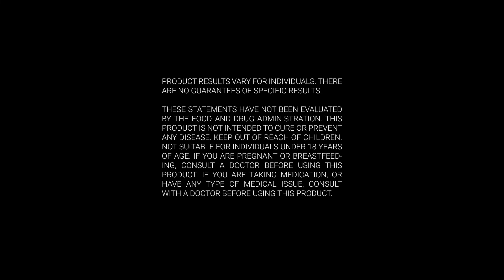Real THRIVE Experiences | "I was a stay at home mama who was TIRED!"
Chelsey didn't feel like she was being the mom she wanted to be to her kids, but that changed once she started Thriving and Promoting the THRIVE Experience. "I've never sold anything before the THRIVE Experience. I was just a stay-at-home mom who was tired, but the financial blessings we've earned through Le-Vel are immeasurable!"

Join millions of people who are already part of the THRIVE Global Health and Wellness Movement! The THRIVE Experience is simple, innovative and it flat-out works!